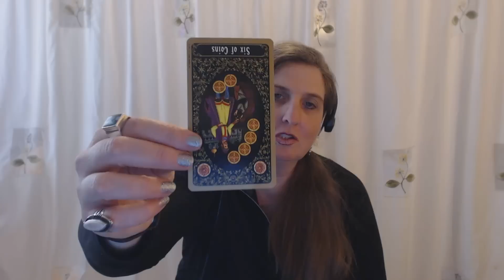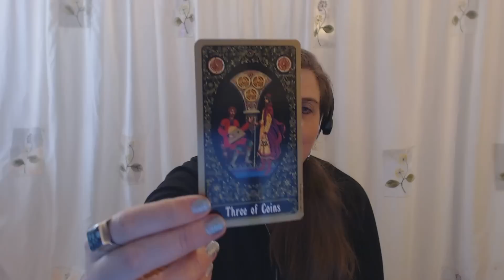Pisces Tarot Forecast March 30 Thru April 5, 2015